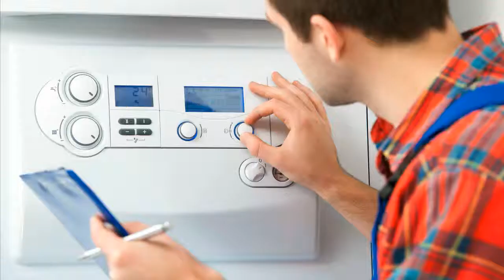AEG Elfatherm E22 digi 2 Z1MPW mit Sockel Heizungssteuerung Heizungsregler reparieren Reparatur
Hersteller: AEG Elfatherm
Gewicht (kg): 0.4
Typ: Elfatherm E22 digi bzw. digi 2 Z1MPW mit Sockel
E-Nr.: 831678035